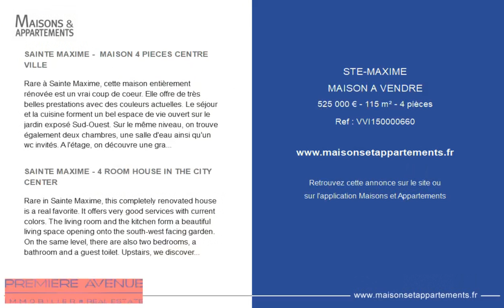SAINTE-MAXIME - MAISON A VENDRE - 525 000 € - 115 m² - 4 pièce(s)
Référence : VVI

SAINTE MAXIME -  MAISON 4 PIECES CENTRE VILLE

Rare à Sainte Maxime, cette maison entièrement rénovée est un vrai coup de coeur. Elle offre de très belles prestations avec des couleurs actuelles. Le séjour et la cuisine forment un bel espace de vie ouvert sur le jardin exposé Sud-Ouest. Sur le même niveau, on trouve également deux chambres, une salle d'eau ainsi qu'un wc invités. A l'étage, on découvre une grande chambre de maître avec sa salle d'eau et wc, et son dressing. La climatisation réversible est un plus. Enfin, le terrain permet d'accueillir 1 ou 2 voitures.

SAINTE MAXIME - 4 ROOM HOUSE IN THE CITY CENTER

Rare in Sainte Maxime, this completely renovated house is a real favorite. It offers very good services with current colors. The living room and the kitchen form a beautiful living space opening onto the south-west facing garden. On the same level, there are also two bedrooms, a bathroom and a guest toilet. Upstairs, we discover a large master bedroom with its bathroom and toilet, and its dressing room. Reversible air conditioning is a plus. Finally, the land can accommodate 1 or 2 cars.

Cette annonce vous est proposée par l'agence PREMIERE AVENUE

|2358617|